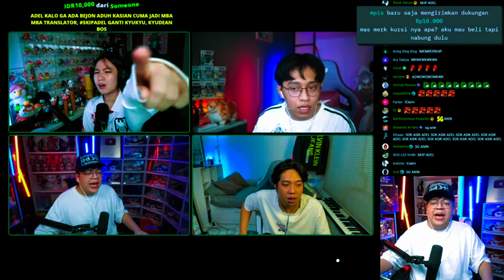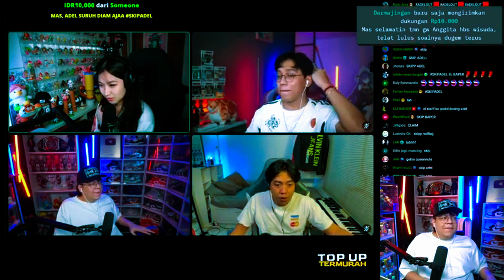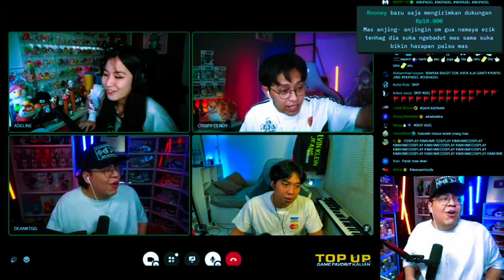Sesi Discord DeanKT || Ci ADEL Klarif Perkedel Bubarkah??